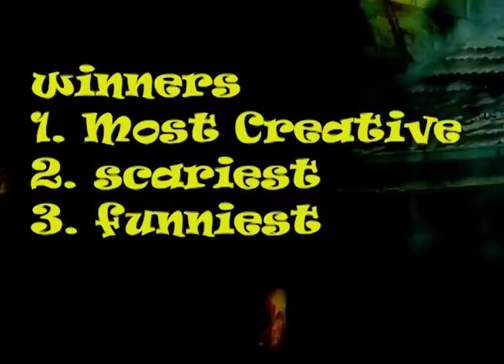Tuesday Oct 20 Student Council Halloween Contest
MRHS Spirit Week contests fun!